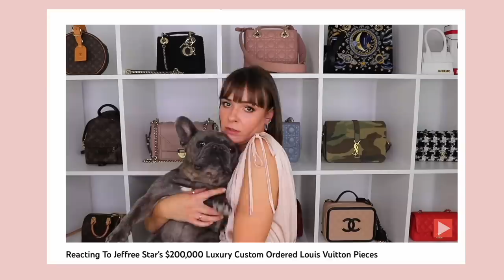I'm officially done *my emotional goodbye and why i'm leaving this chapter behind*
Check out this new video, I think you might like it :)
I Did These 5 Things To Change My Life In 30 Days *and i'm the happiest I’ve ever been*

Thankyou for having me in the luxury community :') I've loved being a part of it for the last 7 years but I feel called to use my platform for other things. I hope we can stay internet friends but I understand some of you might not want to be here anymore and that's okay too. I originally wasn't  going to address anything but I feel sharing this life shift is a better idea. Some of you might think its quite dramatic (but hello i'm a cancer lol) but please remember this community was a big part of my life during my 20s and at one point I dreamed of a life filled with head to toe designer, jet setting around the world to attend fashion shows and working in the industry but when I took a look at the things I love about life and was honest with myself I realised that life wasn't for me and coupled with shopping and looking at new collections in the frequency I was doing it began to feel a little empty for me and I think deep down I started to feel that way years ago but the stubborn part of me didn't want to let go of what was essentially part of my identity.

Ill leave this here in case you ever want help starting a Youtube channel
I took this short course to help me navigate what I want to focus on moving forward

◆ MAKEUP LOOK: ◆
Base

Jewellery:
Necklace

Port Adelaide
5015
South Australia